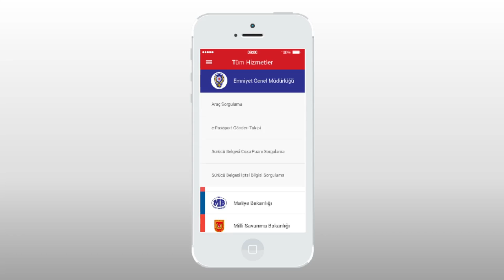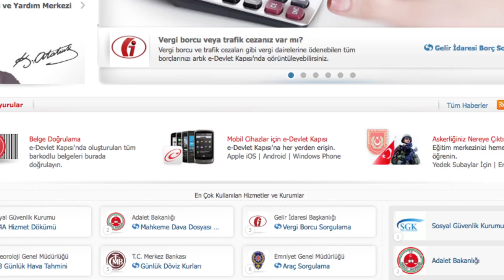e-devlet kapısı - I "E-Devlet Kapısı Mobil Uygulaması"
e-devlet kapısı | "E- Devlet Kapısı Mobil Uygulaması"